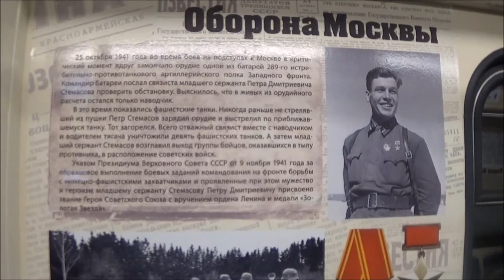На Серпуховско-Тимирязевской линии запущен именной поезд "70 лет Великой Победы"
Именной поезд "70 лет Великой Победы" запущен на Серпуховско-Тимирязевской линии в канун празднования Дня Победы. Новый поезд оформлен в соответствии с тематикой Великой Отечественной войны - его оформление проработано совместно с городским советом ветеранов ВОВ.

Поездка в новом поезде станет для москвичей и гостей города увлекательной и интересной - в вагонах пассажиры смогут увидеть фотохронику, плакаты и газетные вырезки военных лет. С запуском именного поезда Московский метрополитен рассчитывает не только поздравить Ветеранов войны и тружеников тыла с великим праздником, но также привлечь внимание молодого поколения к изучению истории Отечества.

Окунуться в атмосферу праздника Победы в новом составе поможет не только оформление. Специально для поезда "70 лет Великой Победы" объявления станций и поздравления для пассажиров записал своим голосом Народный артист Советского Союза Иосиф Кобзон.

Великая Отечественная война стала непростым временем для Московского метрополитена. Станции использовались как бомбоубежища, на некоторых из них размещались важные государственные объекты. И это всё одновременно с основной работой - перевозкой пассажиров.

Запустили именной поезд ветераны ВОВ, начальник Московского метрополитена Дмитрий Пегов и заместитель мэра Москвы по вопросам транспорта и развития дорожно-транспортной инфраструктуры Максим Ликсутов.